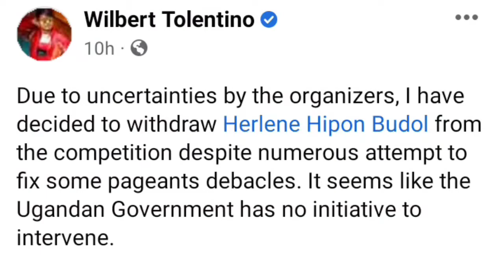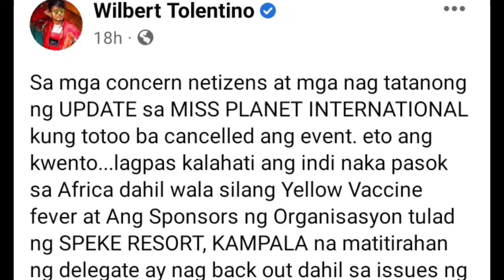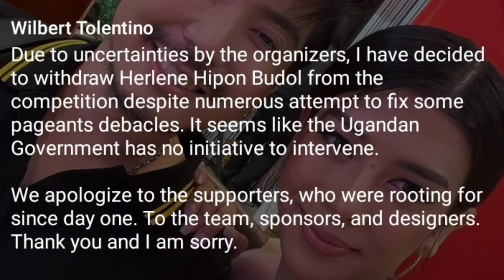HERLENE BUDOL NAGWITHDRAW NA SA MS PLANET INTERNATIONAL AYON SA MPP DIRECTOR WILBERT TOLENTINO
Looking for Domestic & International
FLIGHTS, HOTELS, TOUR PACKAGES?
whattsapp
botim

GEFF'Z General Merchandise
Lots of items to choose from.
Apparel, Clothing, Electronics, and more